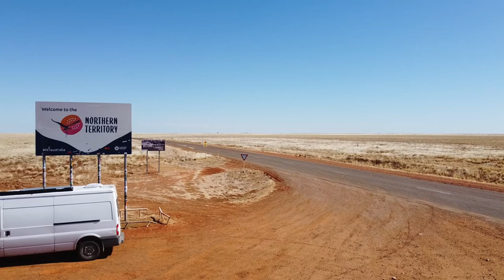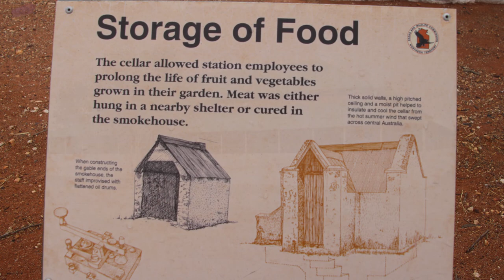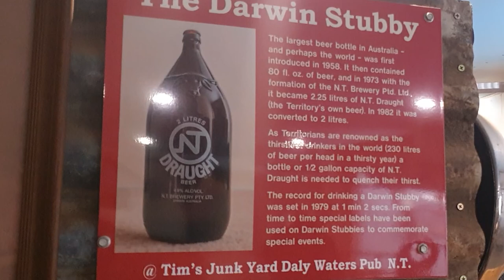Unforgettable Pub Adventures: A Must-try Experience! And A Tasty Beef And Barra Meal.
❤️Unforgettable Pub Adventures: A Must-try Experience! And A Tasty Beef And Barra Meal. NT border Crossing | Tennant Creek | Daly Waters. Off the Grid Living
Daly Waters is a town located in the Northern Territory of Australia located about 620 kilometres south of the territory capital of Darwin.  Destination made famous by the iconic Daly Waters Pub, Must try the Barramundi & Steak but it does have a great menu, Get in early if you want to stay in the caravan park as it is very busy and they don't take booking. Whilst walking the street we came across some cows and a goat walking the street ( they are very friendly). We visited the Museum which is just across the road from the Pub, small cost of a gold coin donation.  There is a dump station for your potties around the back.
🔴S01E11
00:00 Next Stop
00:11 NT Border
01:13 Tennant Creek
02:52 the old Telegraph Station
04:21 Daly Waters
05:38 Daly Waters Museum
07:59 The Goat
08:14 The Cow
09:12 The Beef N Barra Night
10:49 Next Destination -